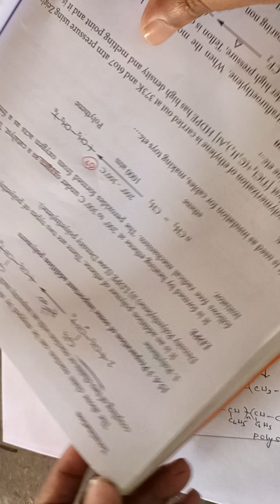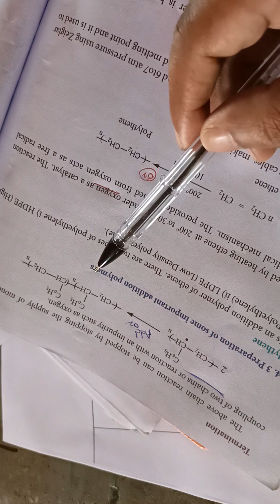polymer free radical polymerization mechanism